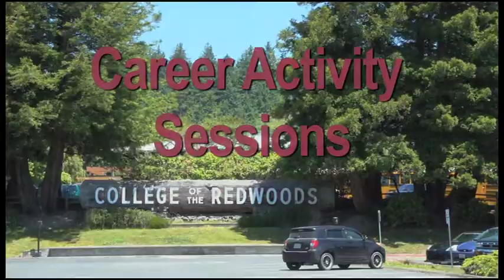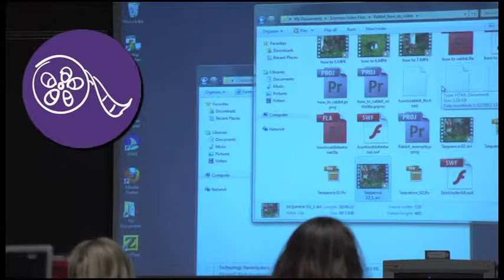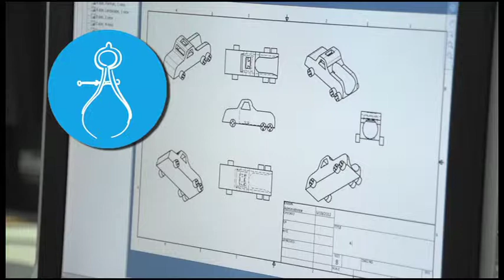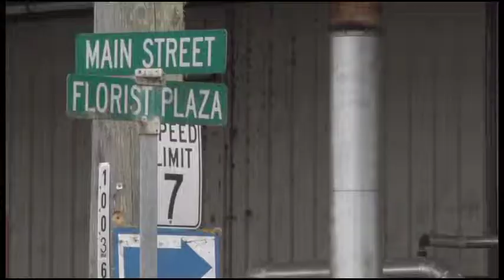Ideas At Work web version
This is a short movie about the the Decade of Difference Middle School Career Camp 2012 in Humboldt County, California.  This is en event that is sure to positively change the lives  of youth in our community.